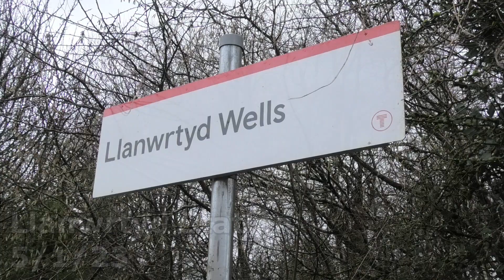Llanwrtyd Station 5/1/23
Llanwrtyd Station is located on the Heart Of Wales line which runs between Shrewsbury and Llanelli in South West Wales via Llandeilo:

The Station is managed by Transport For Wales with all services on the line being operated also by TFW

Services along the line are very irregular with only a few in each direction throughout the day; these services at the time of filming all being operated with Class 150 and Class 153 Diesel Multiple Units